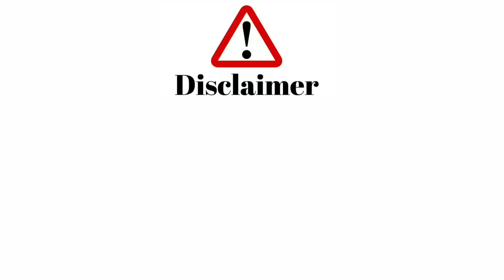आदिवासी परिवार शॉर्ट मूवी पार्ट 12 |aadivasi pariwar short movie part 12 ||😃😃 आदिवासी कॉमेडी वीडीयों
आदिवासी परिवार मूवी पार्ट 12 ||aadivasi pariwar short movie part 12 ||😃😃 आदिवासी कॉमेडी वीडीयों
जय आदिवासी
जय जोहार
ओम साई राम 🙏

ये विडीयो केवल हमारे आदिवासी भाईयो का मनोरंजन के लिए है !

Video credit : -
Presents By :- Aadiwasi C D Group (Aadiwasi Comedy Group
Video title :- Aadivasi Pariwar part 4
Director By :- Vicky barela
Script Writer :- Aashu bamane
Custing By :-  Aashu bamane
DOP :- Aakash Ramasing
Edit By :- Vicky Barela
Graphic designer :- Aakash Senani - Yuvi Barela
Label :- Aadiwasi C D Group
Management :- Ramsing bamane
Makeup :- --  Puja Bamane
Dialogue :- C D Group
Featuring :-
Vicky Barela
Aashu Bamane
Rajesh Bamane
Rajaram Bhadle
Ramasing Bamane
Dursing bamane
Lalsing dawar
Aarush Bamane
Sandip Thakur
Dilip Bhadale
Versing Banane
Leda Bamane
Ramesh Bamane
Sontash Aarya
Prakash Aarya
Vikram Aarya
Mukesh Bhugwade
Aakash Bhugwade 1
Aakash Bhugwade 2
Aambalal Waskle
Rahul Bhugwade
Englesh
Kalpesh